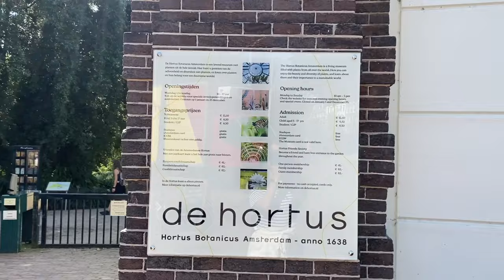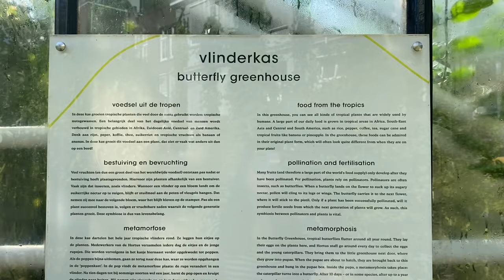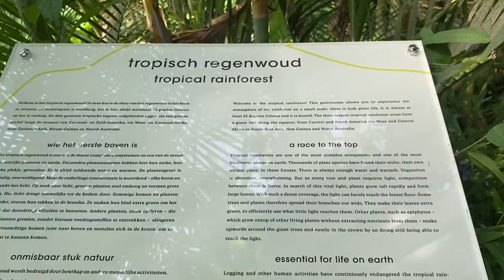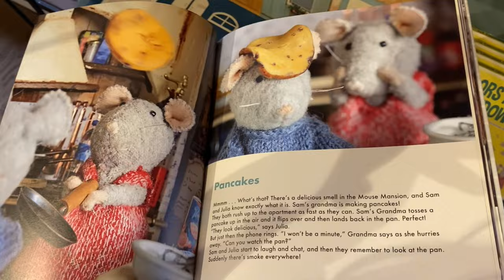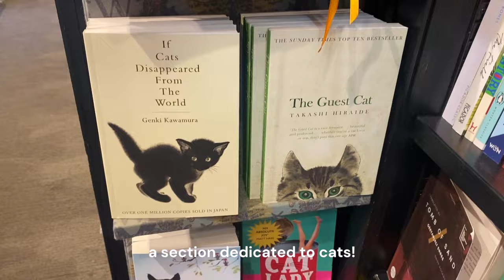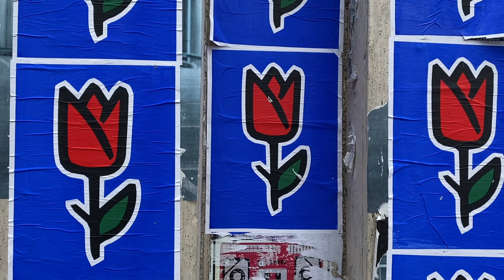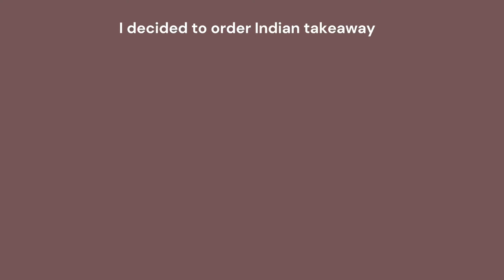A DAY IN MY LIFE IN AMSTERDAM VLOG | discover new places with me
I love that even after having lived here for a few years, there are still so many new and fun things to discover in Amsterdam. Come spend the day with me :)

MUSIC
⊹ oh, the joy. - 10pm in montreal